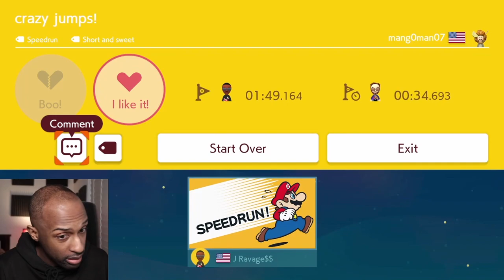So Many Cool Levels Today Man!!!![Recent Coarse's #4][Super Mario Maker 2#65]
These New Level's Are Awesome! Lol! Enjoy***
J Ravage Instrumentals Vol.15